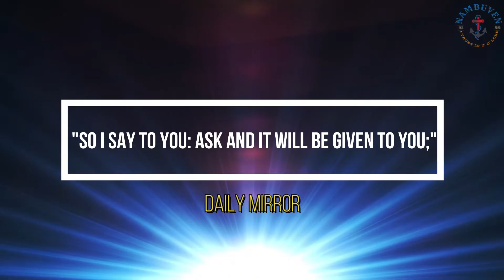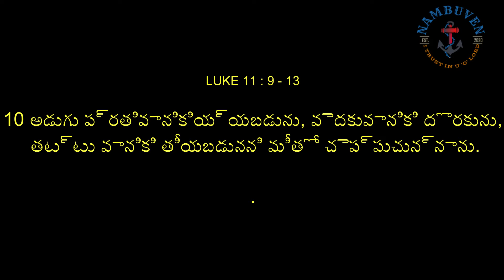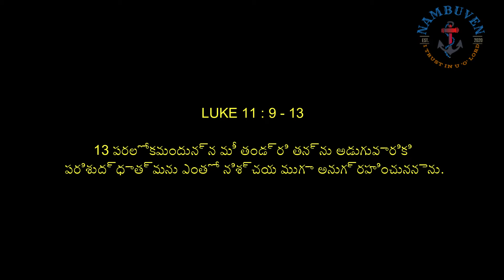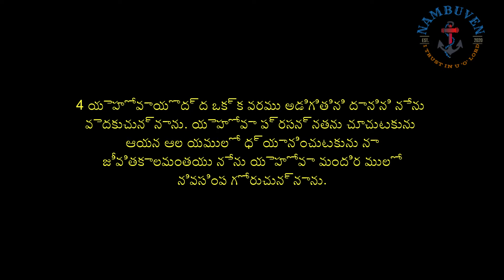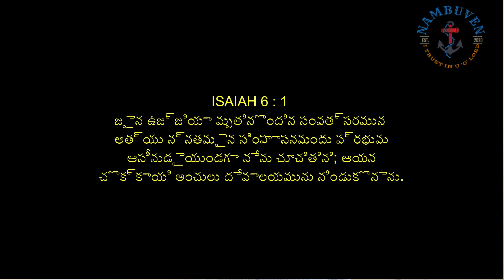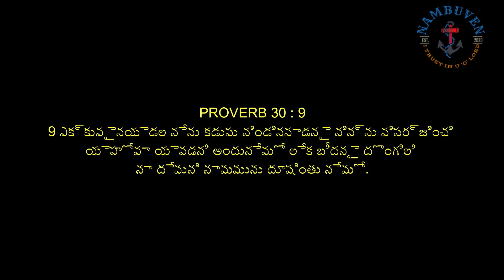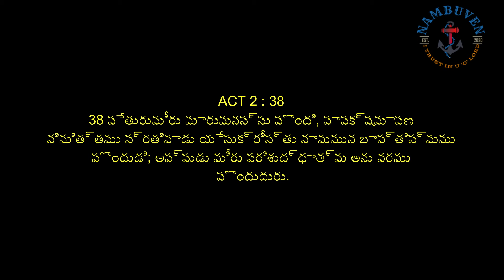"So I Say To You: Ask And It Will Be Given To You;" DAILY MIRROR / JAYABABU M/ 05/04/2021.